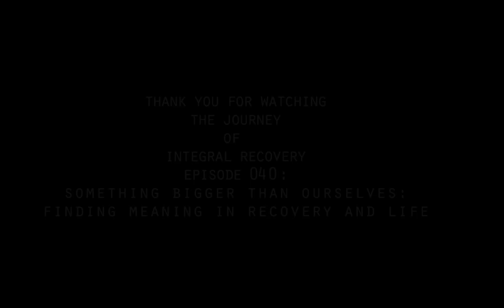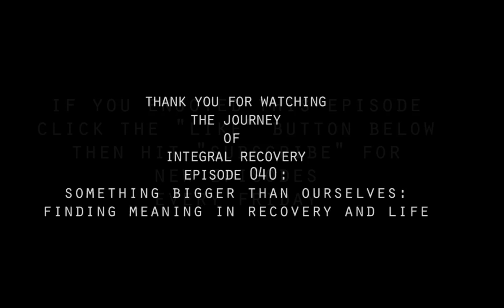Something Bigger than Ourselves - Finding Meaning in Recovery and Life - Integral Recovery 40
Is recovery heroic?

On the outside, our heroes may be different. Some of us consider the athlete at the top of her game, like Florence Griffith Joyner, a hero. For others, a hero is an entrepreneur like Elon Musk, who persisted against all odds to deliver innovative new technology to the market. Some of our heroes, like Martin Luther King, Jr., stood up for ideals like freedom and equality in the face of oppression. Others, like J. K. Rowling and John Lennon gifted the world with beauty through their art.

Not all heroes are famous or well-known. The single mother, working multiple jobs to provide a better future for her children is a hero. So is the firefighter, the police officer, or the soldier who risks life and limb to protect their community, their country, or their planet.

Different as they all may seem, our heroes all have something in common: They believe in something so deeply that they’re willing to endure any hardship. The hero persists through grueling physical and psychological challenges because what they believe in is more important than their discomfort, and sometimes, even their life.

The hero’s “why” is bigger than he is.

Making it through early recovery challenges and tests us in every conceivable way. We face an uphill battle in all four quadrants of the AQAL map as we embark on the journey of daily practice to heal and strengthen our physical bodies, our minds, our relationships, and our place in society. And through the devastation caused by our addictions, we’re starting from behind. The journey of personal growth and evolution requires us to challenge ourselves again and again as we push beyond our comfort zones.

It takes no shortage of grit to stay on the path. The little voice inside knows exactly how to spin a situation to trick us into giving up. Without a compelling reason to empower our recovery, we can backslide into our addictive behaviors.

Recovering from addiction is one of the most heroic endeavors we will ever undertake. It requires courage, and a willingness to embrace our pain. And it requires a compelling “why.”

That “why” will be different for each of us. We’re unique people with unique desires and unique typological combinations. We have different histories, different values, and different dreams. Finding a “why” that works doesn’t mean adopting someone else’s. It means doing the work of digging deep, learning what you value, and why it’s worth the fight.

If you’re struggling to find your “why”, it’s okay to start small. Whatever gets your foot in the door is enough for today. But as you begin to heal, and your life begins to transform, your “why” will transform, too. The “why” that will sustain you, that will give meaning to your life, your journey, your suffering, and your sobriety, is bigger than you are.

In pursuit of something bigger than yourself, you’ll grow. You'll evolve, slowly but surely, into the best version of yourself, not for your own sake, but for the world’s. And the world needs you.

Free Integral Recovery Starter Kit (with brainwave entrainment mediation from iAwake Technologies)